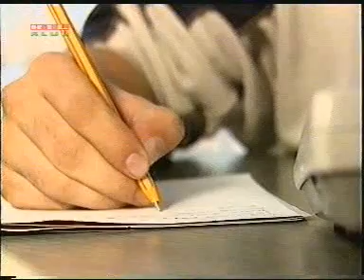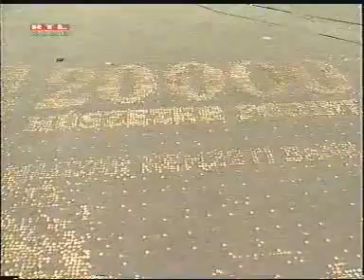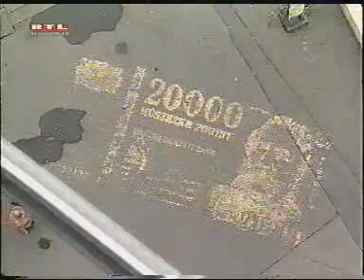20000 fokusz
20000 fokusz
(2003. okt. 17. szegénység világnapja)
lásd még Erdély Miklós: Őrizetlen Pénz (1956)